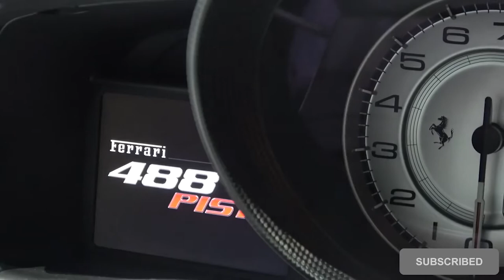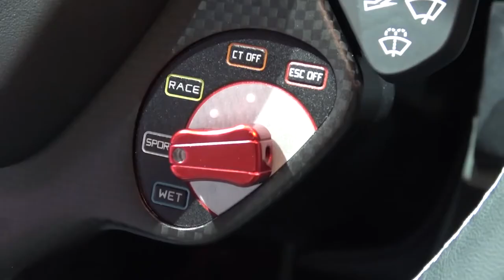Supercar Ferrari 488 Pista / Supercar Dream /